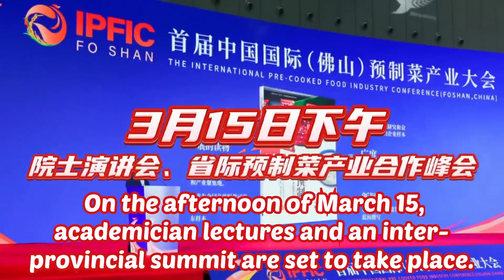Intl pre-cooked conference to kick off in Foshan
Hey, Attention! The 2nd Intl Pre-cooked Food Industry Conference is set to take place in Foshan on March 15-17, with over 30,000 sq m of exhibition areas and over 1,000 exhibitors.